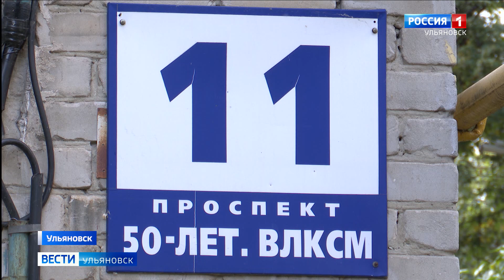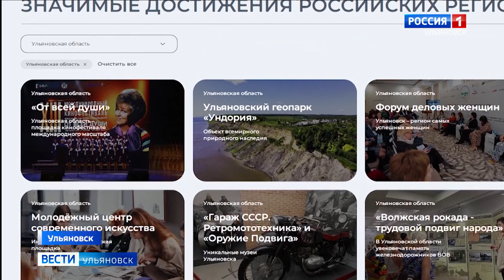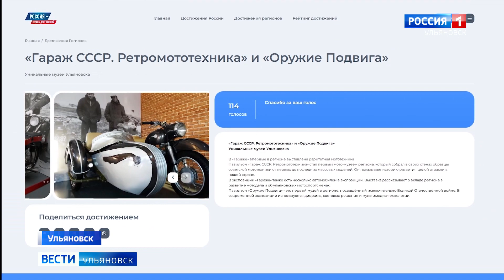Вести-Ульяновск - 20.09.23 - 14.30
- В кране только горячая вода. С такой проблемой столкнулись жители домов на проспекте 50-летия ВЛКСМ. Решить вопрос без СМИ опять не получается.

- Удобно для докторов и пациентов. По Ульяновску продолжает колесить передвижной медпункт. Очередная остановка - Заволжский район.

- Два грузовика столкнулись на Президентском мосту. Один из них в момент ДТП стоял.